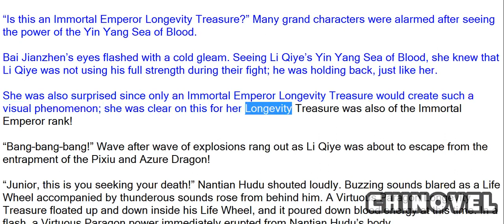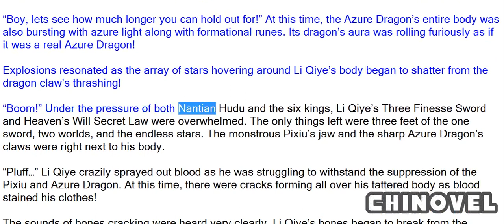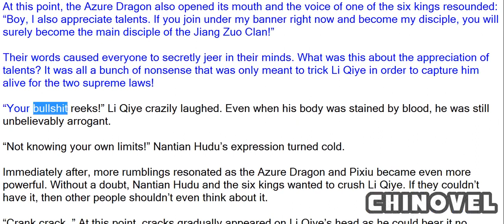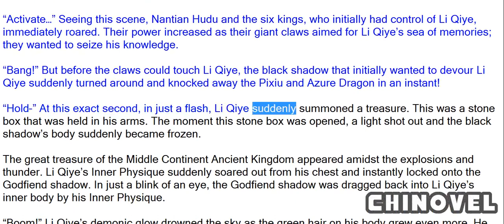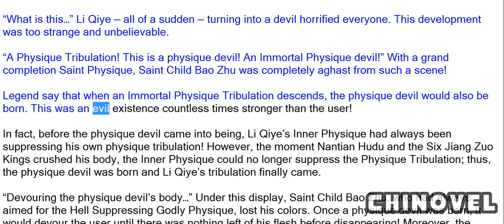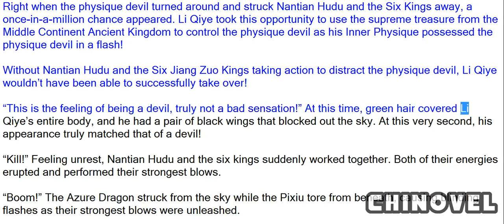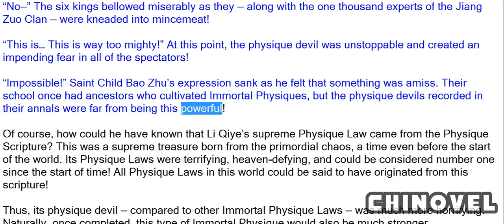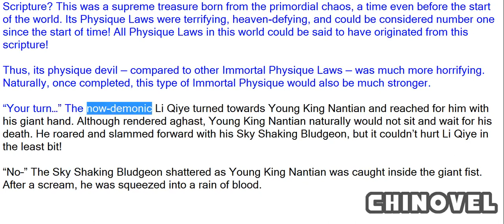Emperor's Domination, Chapter 224 Physique Devil Devouring The Heavens 2